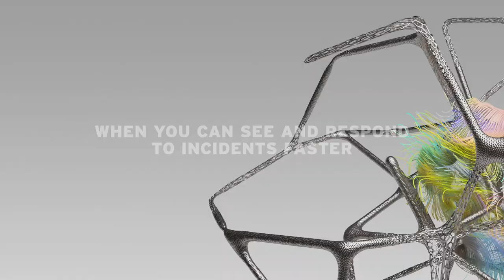TREND MICRO Deutschland GmbH at IndustryForum Smart Manufacturing 2021, Germany (Spotlight)